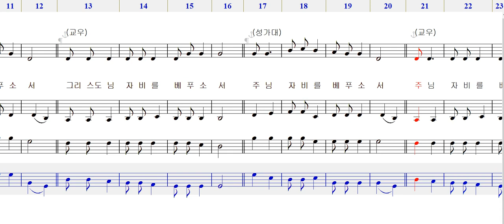320 자비송(수정보완판)-베이스